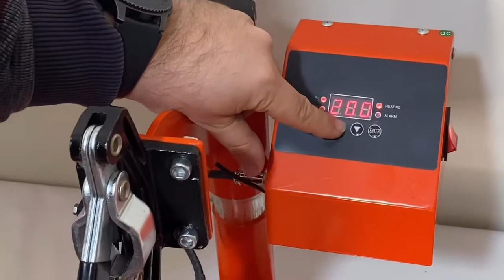آموزش چاپ ماسک سابلیمیشن